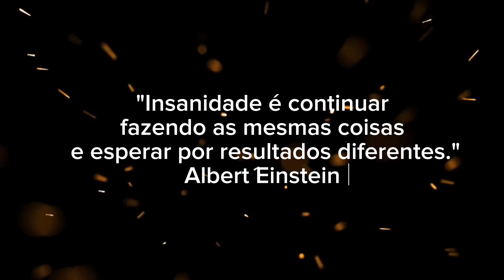Porque você não consegue mudar sua vida